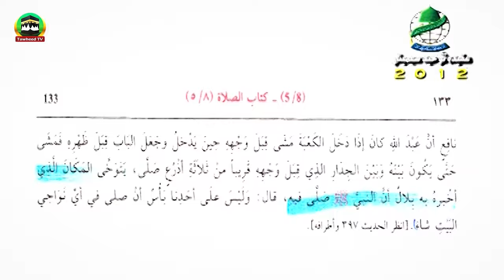Kaabe Me Afzal Jagaha Konsi? | Rasool Allah Ki Barkat Ka Saboot| Dr Ashraf Asif Jalali